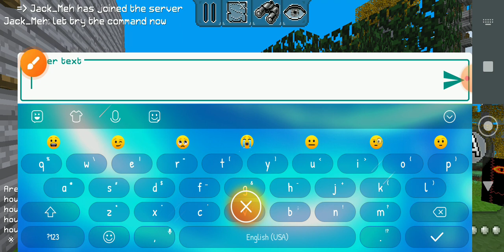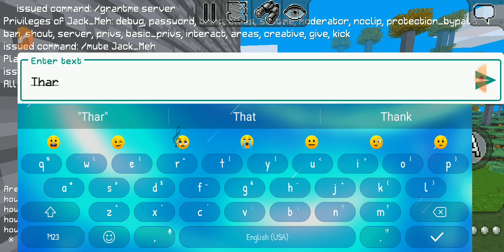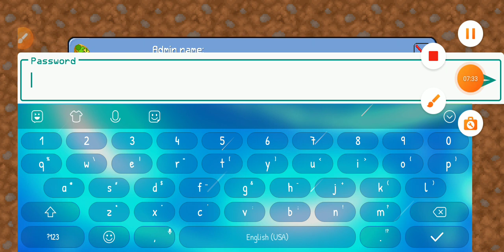Helpful tips and how to make a lord of the test server